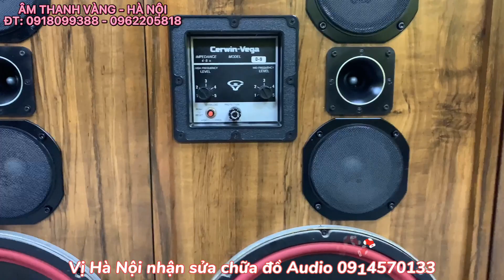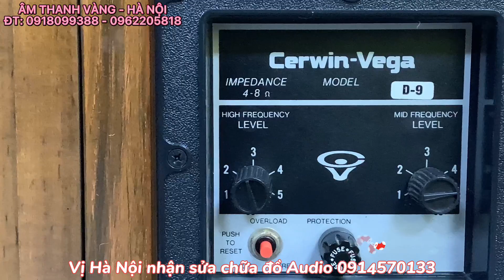VỪA VỀ TOÀN LOA MỸ SIÊU KHỦNG VEGA AT-15, VEGA D-9, BOSE 601/3 VÀ ÂMPLY DENON 2000III